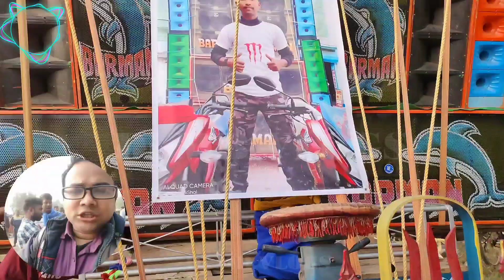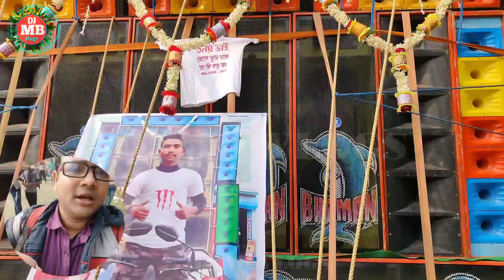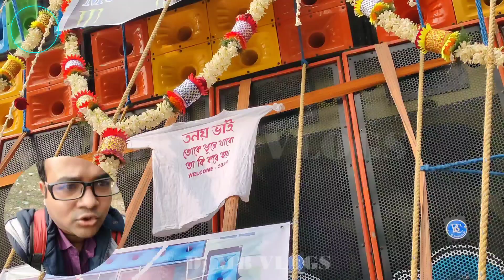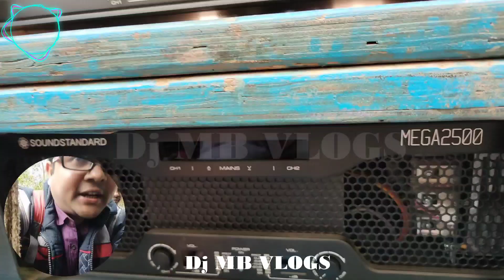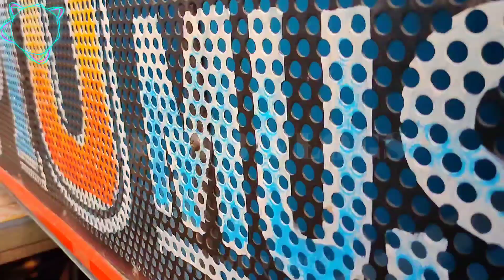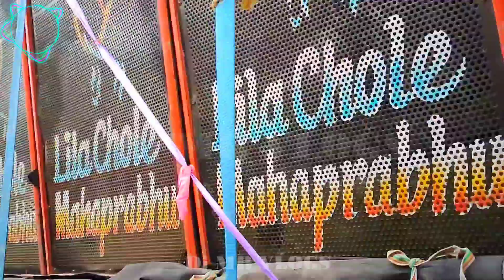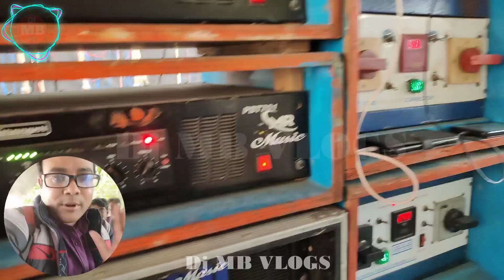নবদ্বীপ বক্স কম্পিটিশন ২০২৪(ডায়মন্ড হারবার Hara Nabadwip Box competition 2024)Dj MB Vlogs#djmbvlogs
নবদ্বীপ বক্স কম্পিটিশন ২০২৪(ডায়মন্ড হারবার Hara Nabadwip Box competition 2024)Dj MB Vlogs#djmbvlogs @DjMBVlogs
বরিয়া বক্স কম্পিটিশন ২০২৩
সরস্বতী নবদ্বীপ
সরস্বতী নবদ্বীপের মাঠ
সরস্বতী মিউজিক নবদ্বীপের মাঠে টেস্টিং হলো
sonia sound vs mr music হাঁড়া নবদ্বীপ মাঠে diamond harbour পিকনিক উপলক্ষে
sonia sound vs mr music হাঁড়া নবদ্বীপ মাঠে পিকনিক উপলক্ষে diamond harbour
সনিয়া সাউন্ড সীমাবাঁধ সে,সনিয়া সাউন্ড
sonia sound simabandh se(সনিয়া সাউন্ড সীমাবাঁধ সে)dj mb vlogs
sonia sound vs mr music
mr music vs sonia sound
diamond harbour nabadwip picnic spot box competition
হাড়া নবদ্বীপ বক্স কম্পিটিশন
হাড়া নবদ্বীপ বক্স কম্পিটিশন ২০২৪
ডায়মন্ড হারবার হাড়া নবদ্বীপ বক্স কম্পিটিশন ২০২৪
নবদ্বীপ বক্স কম্পিটিশন
নবদ্বীপ বক্স কম্পিটিশন ২০২৪
ডায়মন্ড হারবার নবদ্বীপ বক্স কম্পিটিশন ২০২৪
ডায়মন্ড হারবার বক্স কম্পিটিশন
সাউন্ড বক্স তৈরি,সাউন্ড বক্সের দাম
সাপার গ্রামে লোকনাথ 🔊সাউন্ড 30সের 🆚 এিদেব 🔊সাউন্ড😎জোদার কোম্পিটিশন
রাধানগর বক্স কম্পিটিশন ২০২৪
কালী পূজা বিসর্জন বক্স কম্পিটিশন
ডায়মন্ড হারবার গোবিন্দ পুর শ্রী শ্রী মনসা পূজা বক্স কম্পিটিশন 2023 ashok sound🆚 sk sound 🥵🥵😱😱
বর্মন মিউজিক চন্ডিপুর
বর্মন মিউজিক
purbaramrampur kali puja box competition
diamond harbour box competition
kopathat box competition
saraswati music
sonia sound
diamond harbour rainagar box competition
barman music speaker check video
barman music full setup
speaker check humming bass
new box competition 2023
barman music pop bass
amit sound speaker check
medinipur box competition
mt music speaker check
power music new setup testing
power music competition speaker check
barman music competition song
power music competition video
hindi dj speaker check
speaker check humming bass 2023
barman music speaker check dialogue
barman music speaker check pop bass
power music speaker check video
power music speaker check dialogue
md music speaker check
sp music speaker check
dj susovan mix humming bass speaker check
humming speaker check
rcf dj setup sound check
dj competition sound check
power music sound check
dj competition check
sound check vibration competition dj
new competition humming bass
new hindi song humming bass
dj bm remix humming bass speaker check
humming speaker check
power music new speaker check
speaker check humming bass hindi song
compilation songs dj humming bass
new hard bass sound check
jbl check dj competition hard bass
bengali competition dj hard bass
competition dj song hard bass humming bass